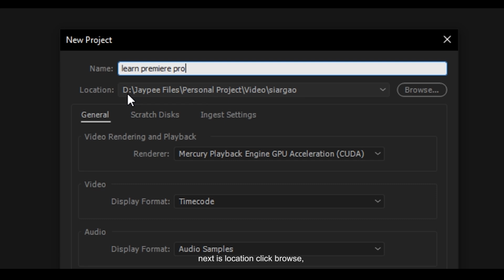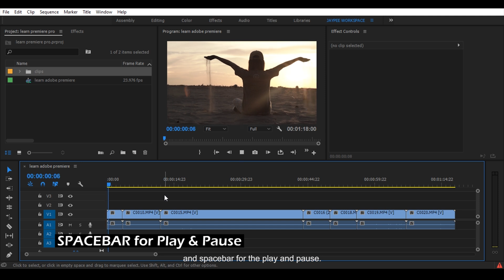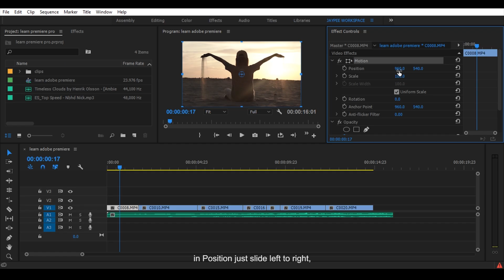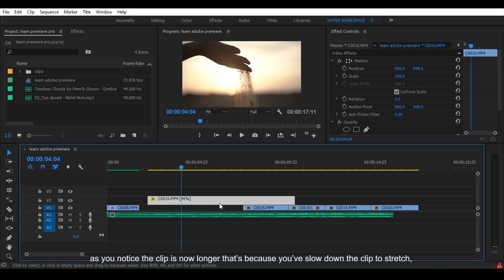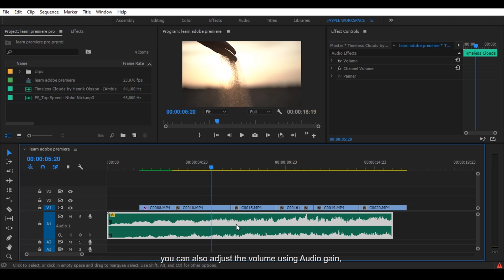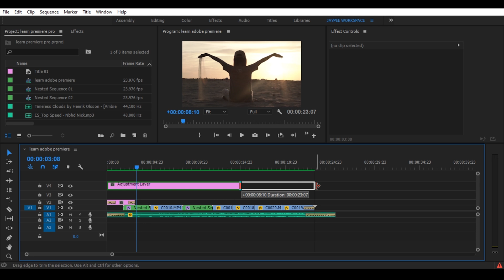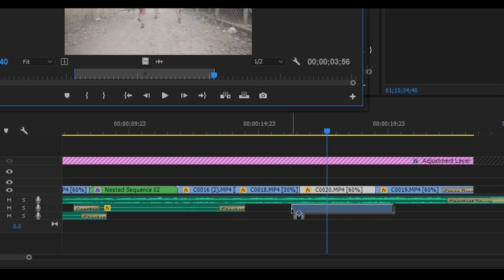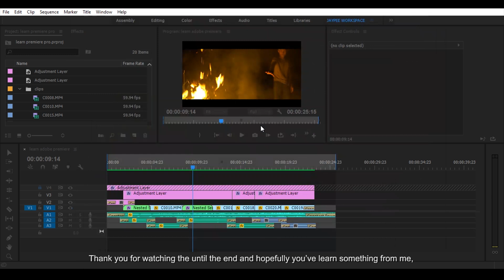How to use Adobe PREMIERE PRO from START to FINISH - Basic Editing Tutorial for Beginners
How to Edit in Adobe Premiere Pro from START to FINISH! Watch and Learn.

Where i get my Music & Sound Effects?